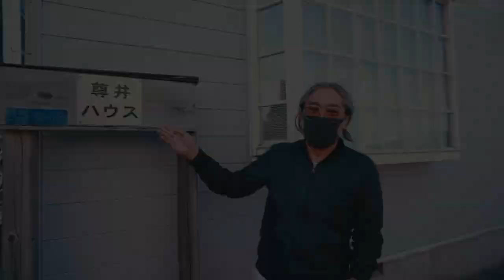美容師の本質 ─ bloc japon代表 山本 洋史｜美容師密着ドキュメント【前編】